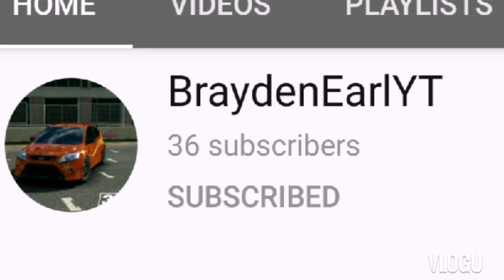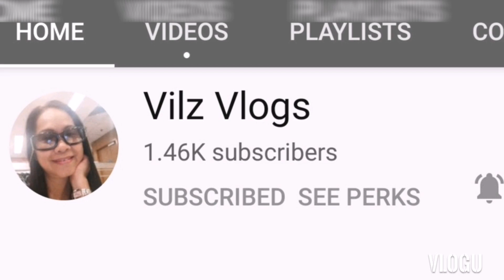Braydens online class